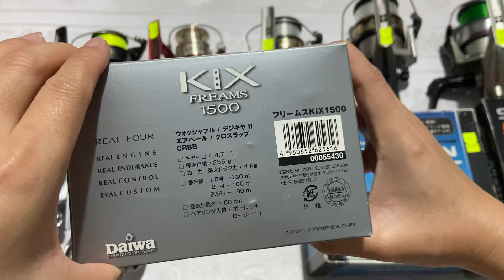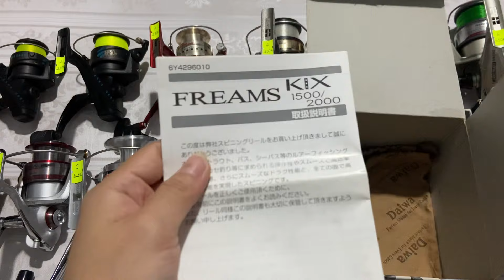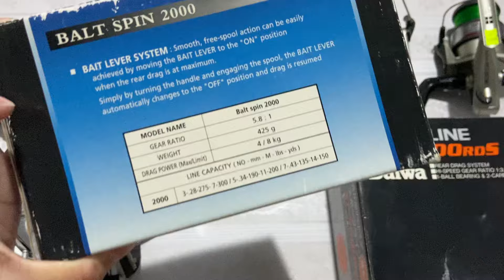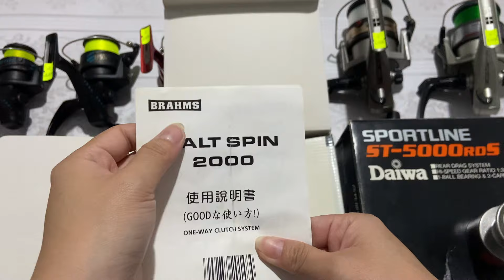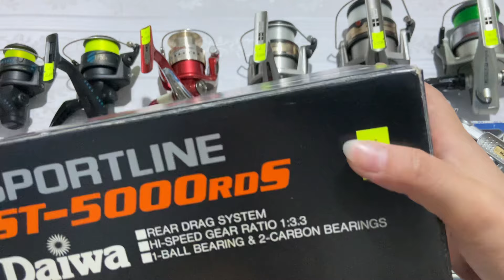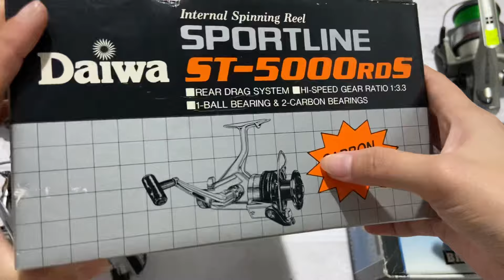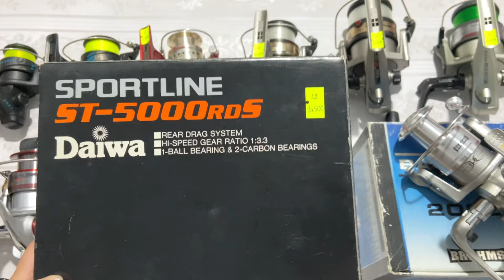Máy Câu Nhật Bãi Mới Nhất : Máy Daiwa Kix Freams Hàng Hộp Có Cốt Trợ Lực Cực Đẹp (Video 445)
Ship cod toàn quốc kiểm tra hàng trước khi thanh toán